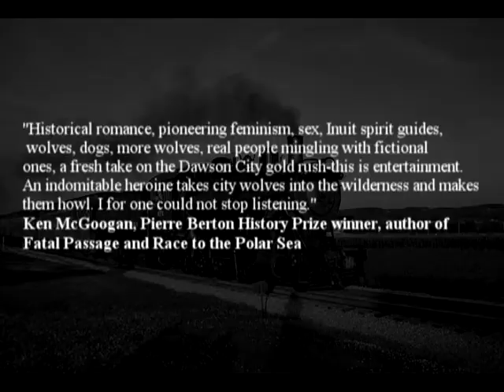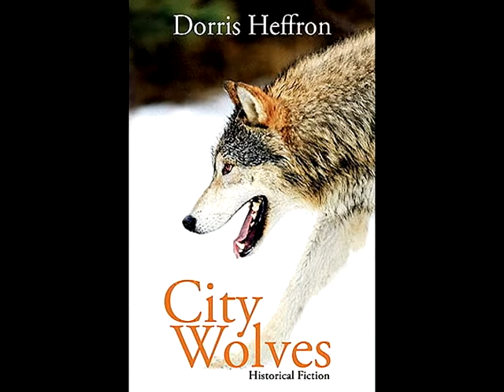City Wolves: The Book Trailer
City Wolves is lively, insightful historical fiction about Canada's first female veterinarian, Meg Wilkinson.

Born in 1870 on a farm near Halifax, Meg resolves from childhood experiences with wolves to become a veterinarian. Supported in this quest by the seemingly eccentric Randolph Oliphant and inspired by the ancient story of Inuit who first turned wolves into sled dogs, Meg surpasses the "horse doctors" at vet college and becomes Halifax's notorious "dog doctor" in the 1890s.

After her unusual marriage to Oliphant ends abruptly in Boston, Meg shakes free by travelling to the Yukon in search of the legendary sled dogs. Arriving just as the Klondike gold rush begins, she is soon making her way amidst Mounties, dance hall girls, Klondike Kings, mushers, priests and swindlers -- all the mangy and magnificent people, dogs, and spirits populating raucous Dawson City.

Observed in part through the restless spirit of ancient Inuit musher Ike, City Wolves subtly reveals the wolf-like nature of humans and the human nature of wolves. Both earthy and reflective, this compelling story is told with compassion, literary flair, humour, and unflinching realism. In this her fifth novel, Dorris Heffron creates unforgettable characters and achieves a breadth of vision enabling her -- and her readers -- to explore the deep conflicts and interconnections of social beings in ways uniquely Canadian yet profoundly universal.

Blue Butterfly Books